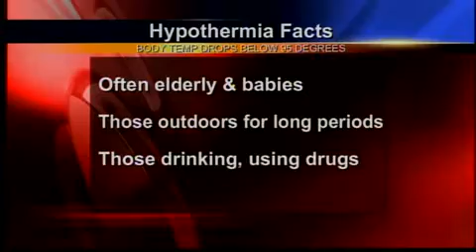Seriously Cold New Haven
(WTNH) -- Negative temperatures across Connecticut to start Monday.